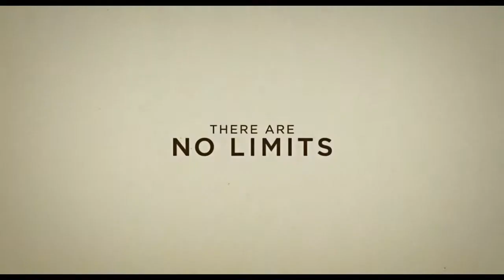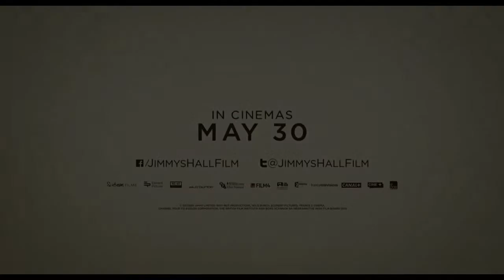Jimmy's Hall Trailer with Audio Description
Jimmy's Hall is set in 1930s Ireland and is based on the true story of James Gralton opening a community hall in his village. Typical of Ken Loach's style, this isn't the end of the story. Dubbed a place "where anything goes and anyone belongs", the authorities soon find issues with the hall, and the community must fight to keep it. We're proud to have worked on yet another film with Loach,  making the film accessible for all by providing both audio description and subtitles for the deaf.